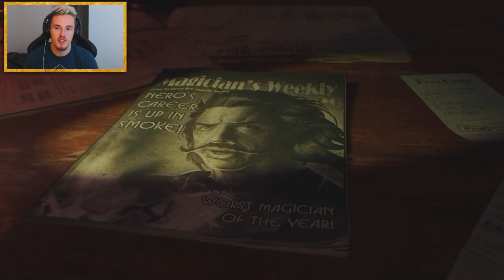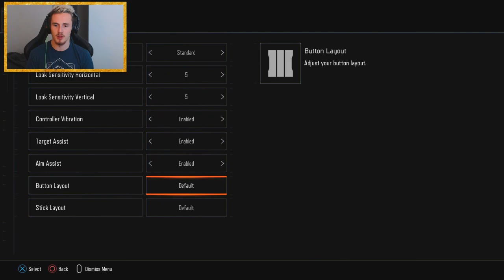Black Ops 3 Zombies: 'Shadows Of Evil' First Live Attempt!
Skip to 5:05 to begin the gameplay! - Lets try and smash 115,000 LIKES!